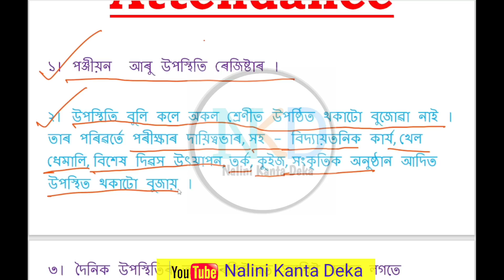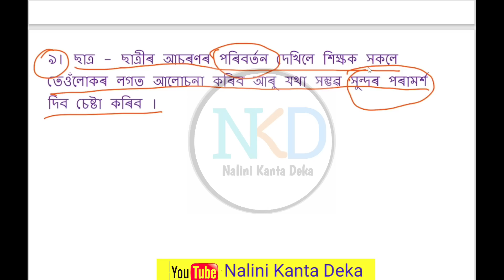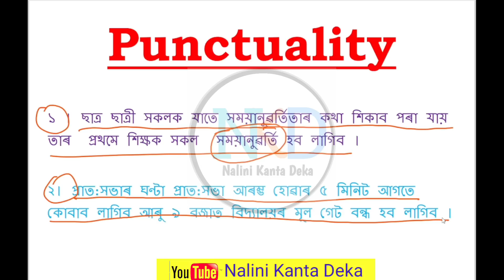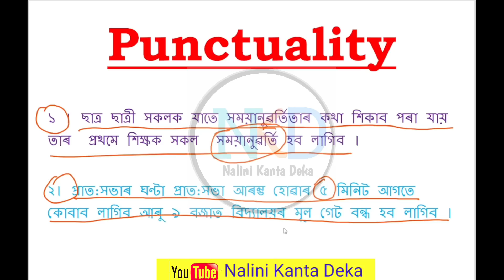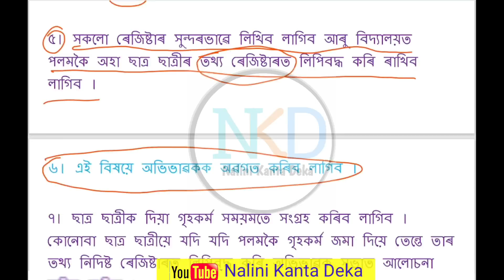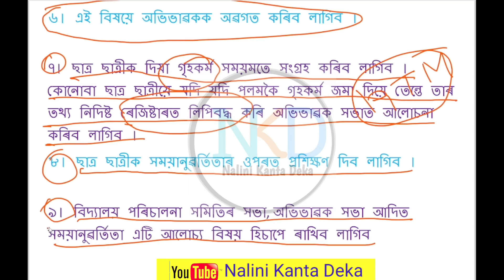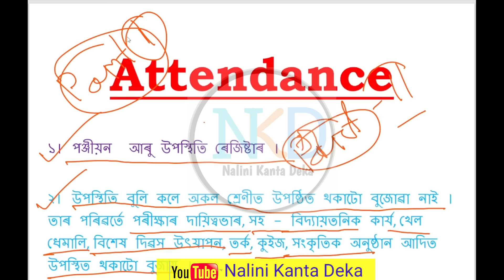School Rule Book // Attendance and Punctuality // Explain // Step by Step in Assamese //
o